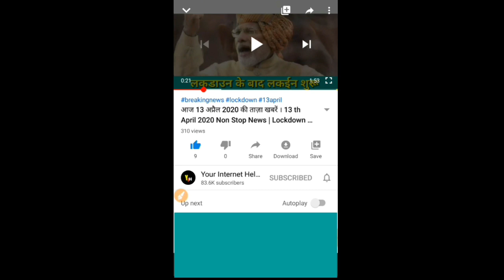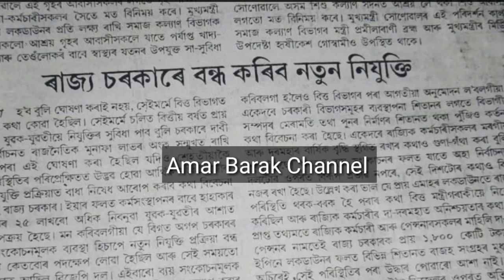নতুন নিযুক্তি বন্ধ হব || Finance Department Announcement || Big Breaking News